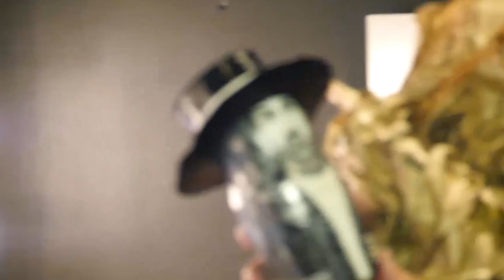Yelawolf X Eminem.Pro: This is sincere happiness and wonder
This is sincere happiness and wonder. He liked a lot the present from EminemPro.